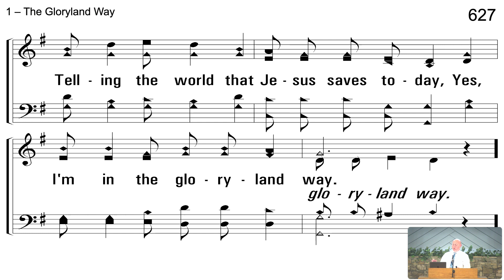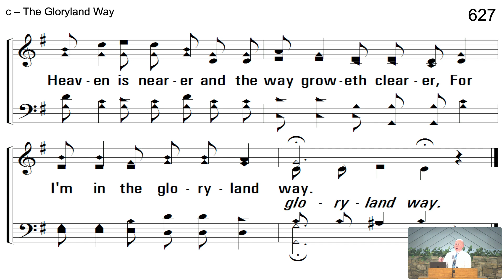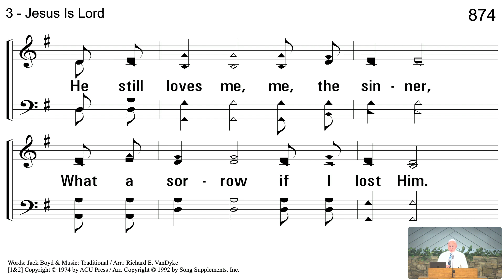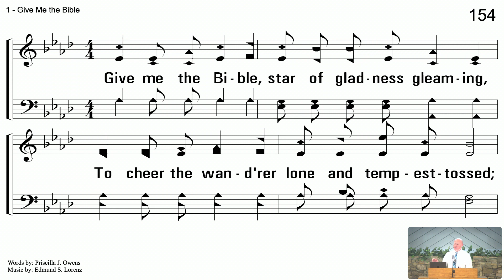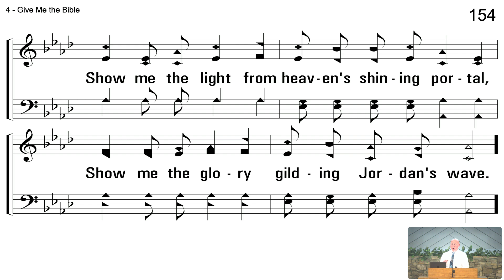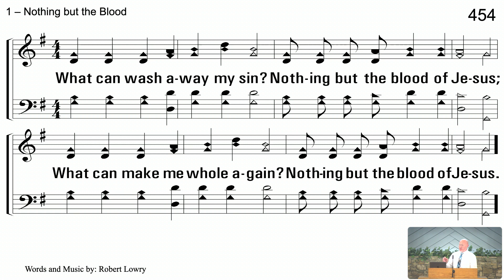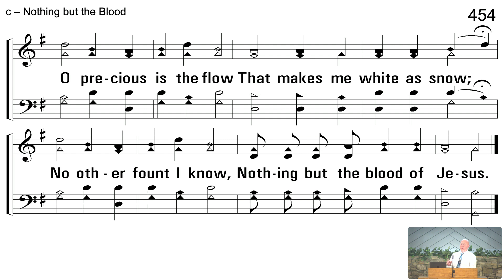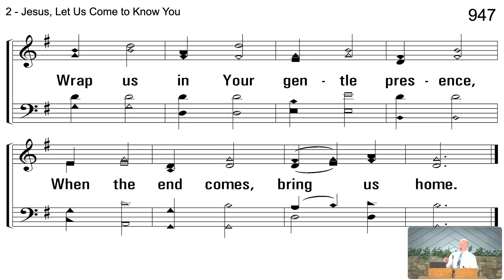Monday Gospel Meeting April 22, 2024